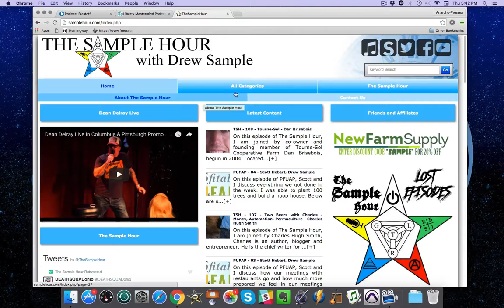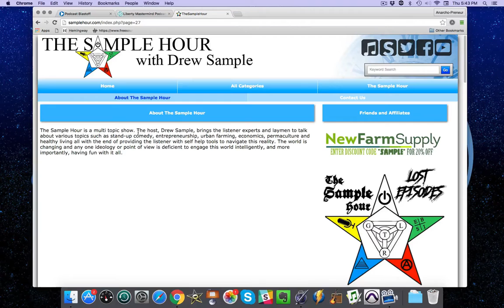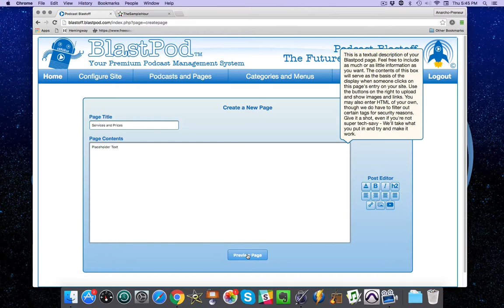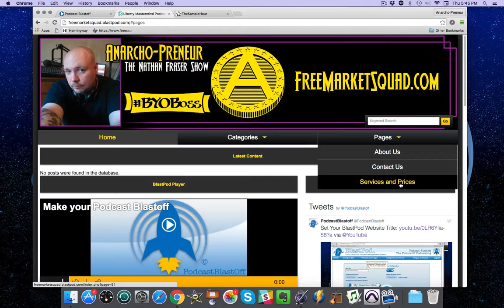How To Create Static Pages